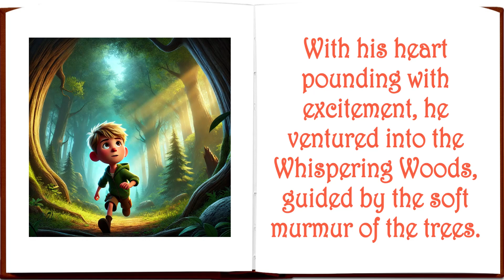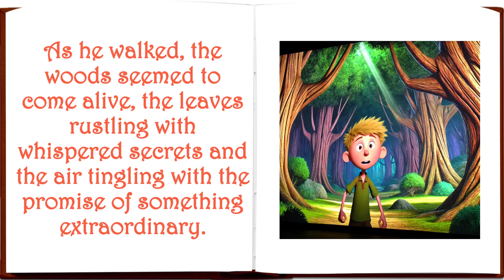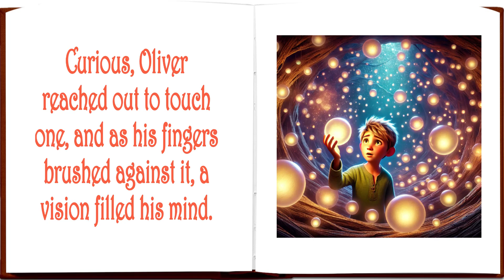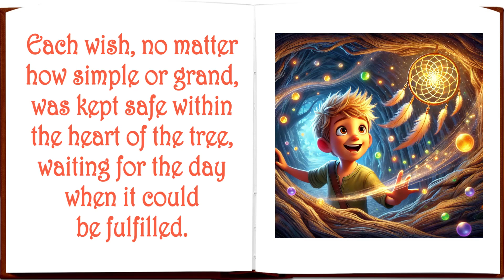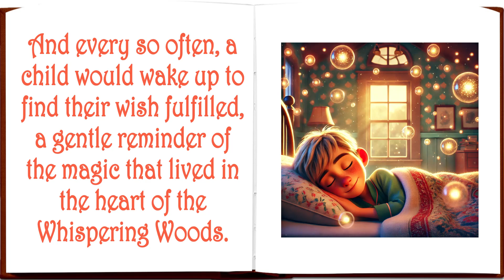Kids Book Read Aloud | Where Did The Dreams Go | Bedtime Fairytale Stories for Children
Get ready for a delightful read-aloud adventure! In this heartwarming children's story, we follow Oliver, a curious little boy who embarks on a journey filled with fun discoveries and important life lessons. With colorful illustrations, playful rhymes, and engaging narration, this story is perfect for cozy bedtime moments or any time your child wants to dive into a world of imagination. Sit back, relax, and let the magic of storytelling begin.

Let's create a love for listening, learning, and language, one story at a time!